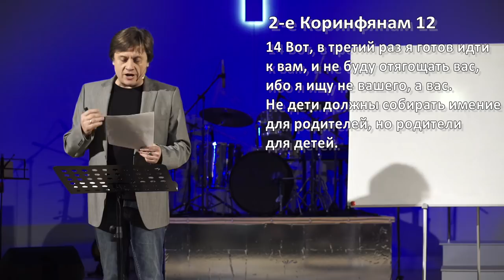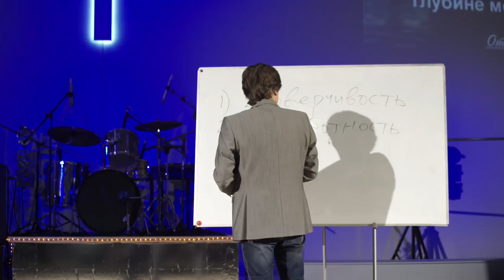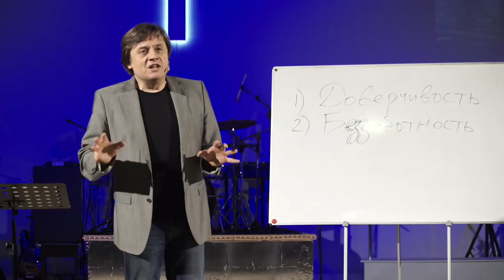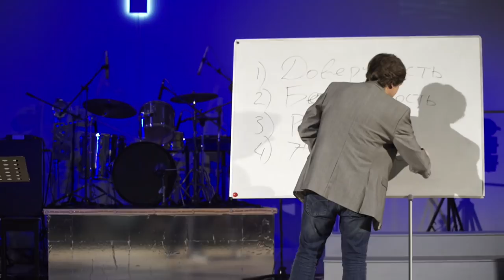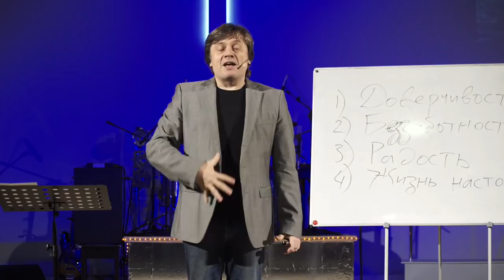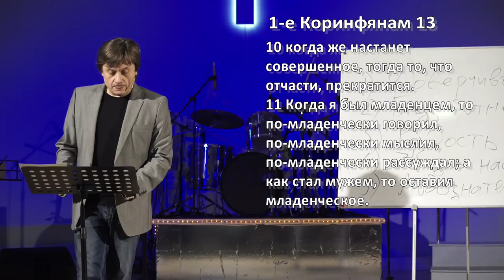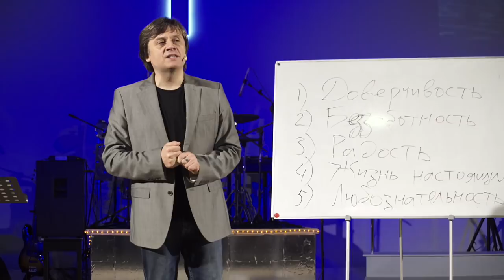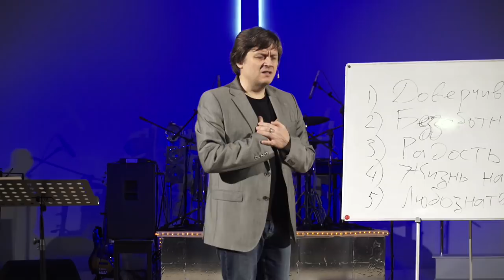Виктор Судаков – Как быть ребёнком, но не впадать в детство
Библия призывает нас: «Будьте как дети!» И дело не в том, что дети идеальны, а в том, что у них есть качества, которыми хорошо бы обладать и взрослым:

1. Доверчивость
2. Беззаботность
3. Умение радоваться
4. Умение жить в настоящем
5. Любознательность

Для чего же нужны эти качества и как их раскрыть в себе?

Смотрите проповедь Виктора Судакова «Как быть ребёнком, но не впадать в детство»!

Дорогие друзья!